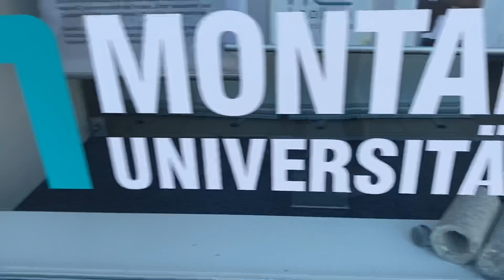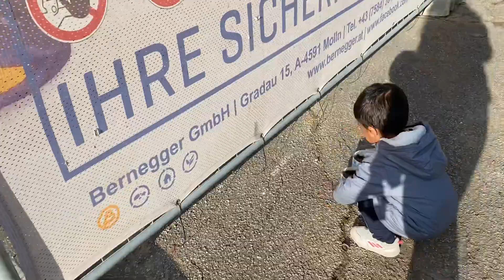আমার আরও বাচ্চার দেখাশোনা।খোলা আকাশের নীচে মুক্ত বাতাসের সাথে আমরা।chicken মেমোর সহজ uncommon Recipe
আমাদের Daily Vlog ।chicken মেমোর অসাধারন Recipe